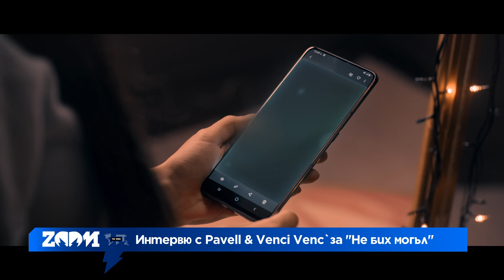Zoom интервю с Pavell & Venci Venc' за видеото към "Не бих могъл"